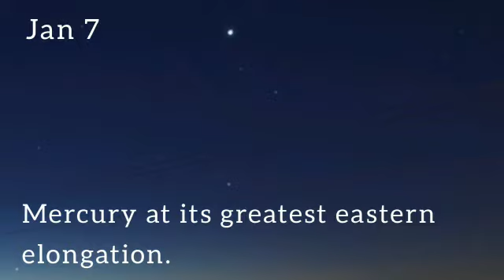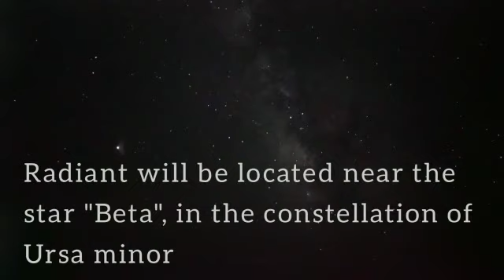Upcoming Astronomical events in January 2022 | space events | sky watching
The New Year is full of new events, new excitement, love , care, and clear sky, with two meteor shower s ( Quadrantids meteor shower, y -ursae minoris meteor shower)